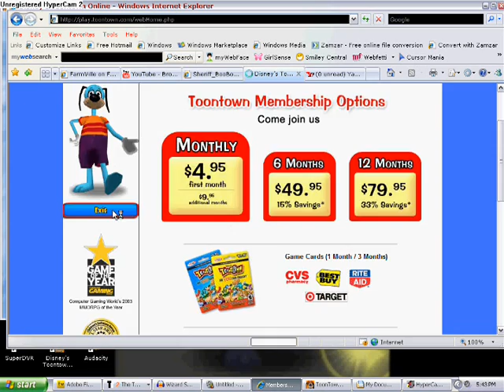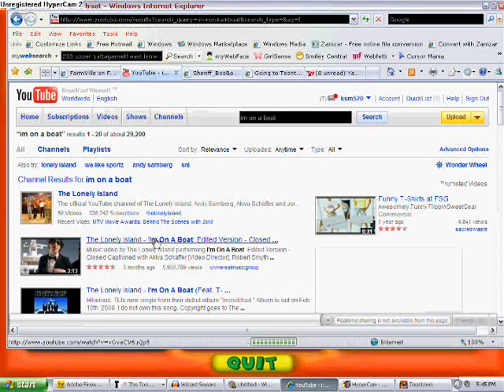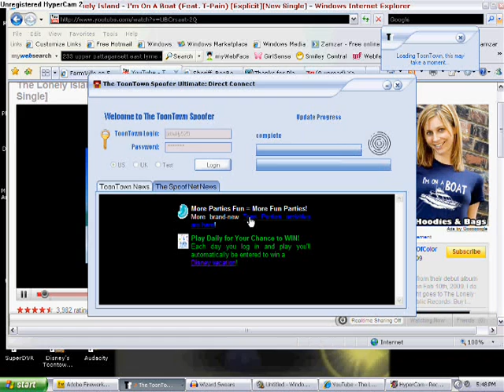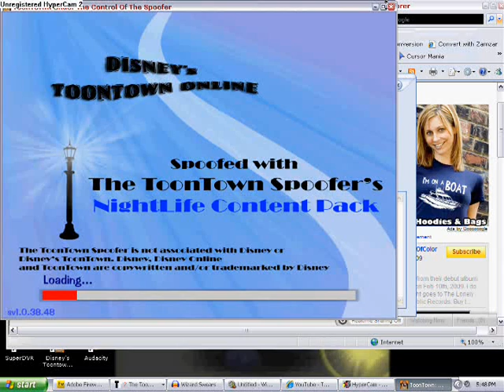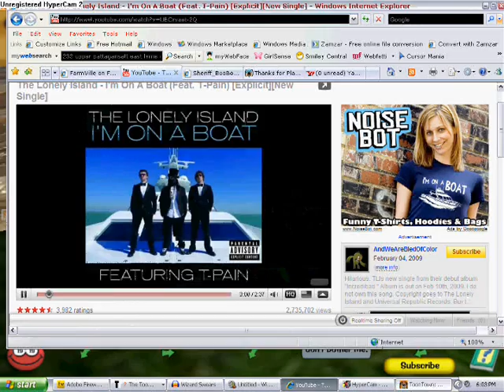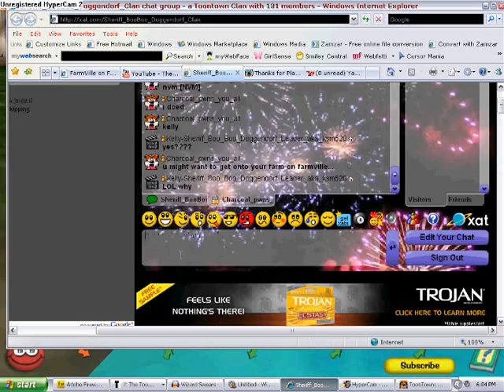What happens if a person hacks me.... with im on a boat song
LMAO look at the other detail